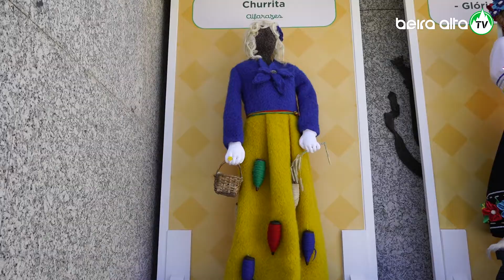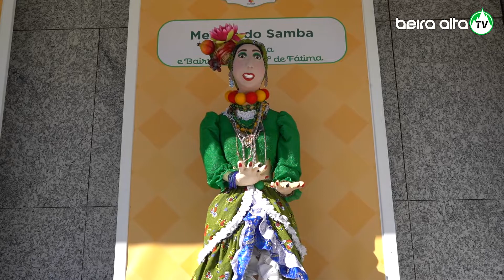Santos Populares animam a cidade da Guarda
Junho é sinónimo de Santos Populares, de sardinhas, de manjericos e de Marchas Populares. Na cidade dos 5 efes, os Santos da Guarda fazem… a festa! Após 2 anos de paragem devido à pandemia, os Santos Populares voltaram às ruas da Guarda com a habitual animação, os aromas e os sabores típicos, muita sardinha assada, cujo cheiro nos acompanhou até casa. Doze bairros participaram no certame “Santos da Guarda”, numa organização da autarquia com as associações dos bairros da cidade mais alta.